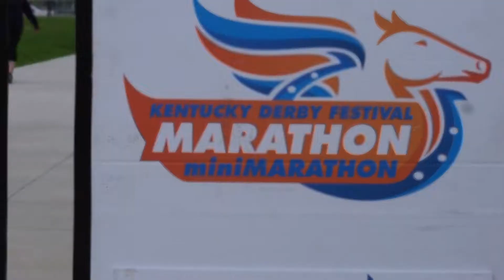"Running through trying"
Ya'll know who it is. It's that man in the blue hoodie running these streets. Get Better Every Day. GBED.

Stop making excuses and just try! Take one step at a time!